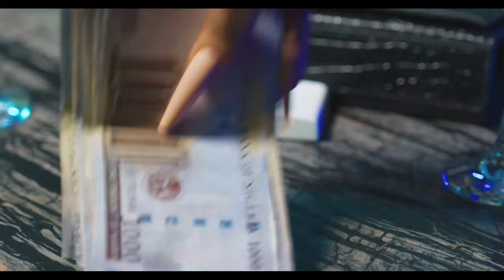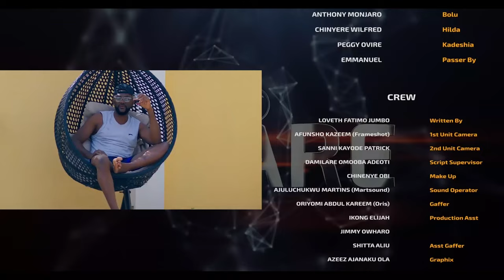A TASTE OF TEMPTETION- ANTHONY MONJARO, PEGGY OVIRE, NUELLA NJUBIGBO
2024 LATEST NIGERIAN MOVIES